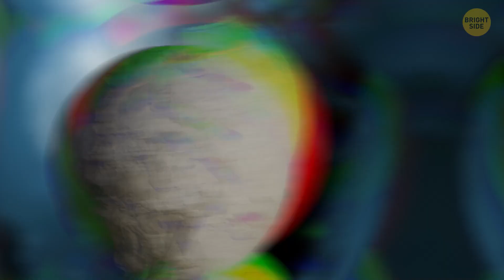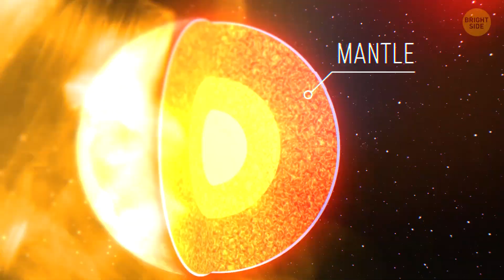Earth Will Resemble Venus in the Future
Imagine if the African continent started to break apart—sounds wild, right? Scientists say it's not just sci-fi; it's slowly happening along the East African Rift. This massive crack could eventually split the continent into two, creating a new ocean in the process. Coastal cities might end up underwater, and the landscapes would transform dramatically. And in a very remote future, that could mean our planet will look more like Venus.